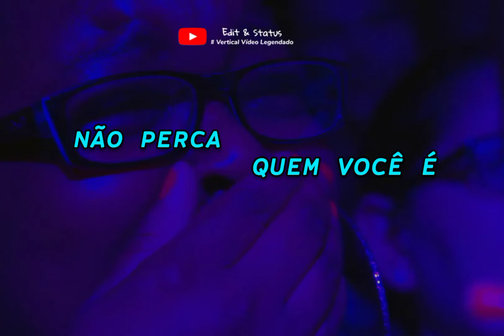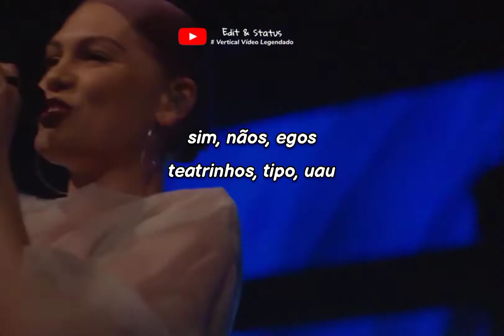Jessie J // Who You Are Tradução Para Status - Jessie J Who You Are Live Acoustic [Legendado/]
Conheça meu trabalho como escritor

ignore as Hastags :)